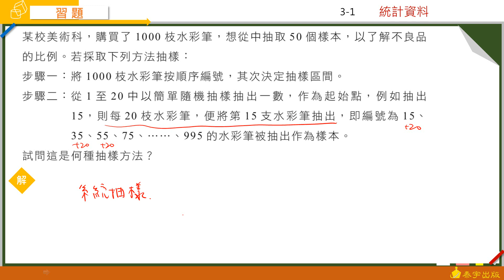技高數學A(四) 3-1習題 第5題